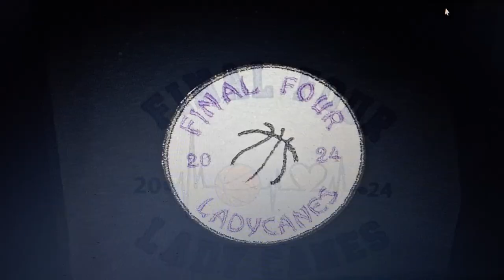Cartersville High School Lady Canes Basketball - Senior Prom 2023-2024 Photos.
Cartersville High School Lady Canes Basketball. Prom Photos. 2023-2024.